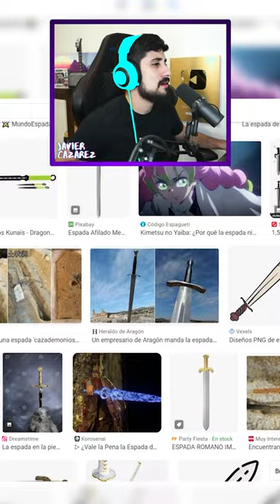SI VEO UN PEZ ESPADA SE ACABA EL VIDEO 😳 | GOOGLE ESPADA